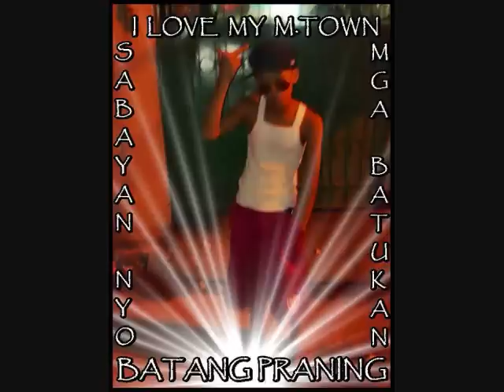MAKAKAYA BA M.TOWN.wmv